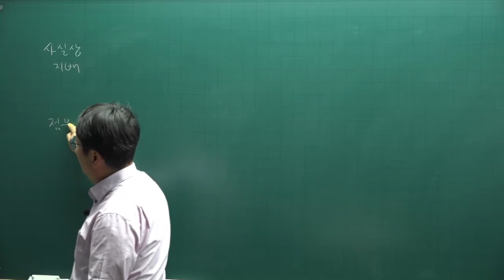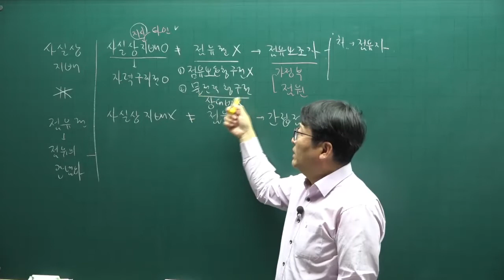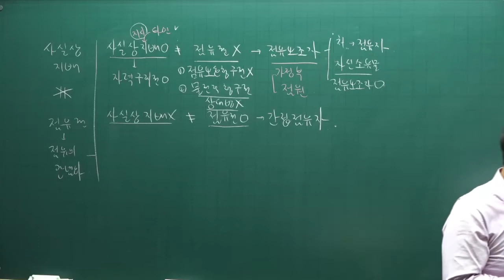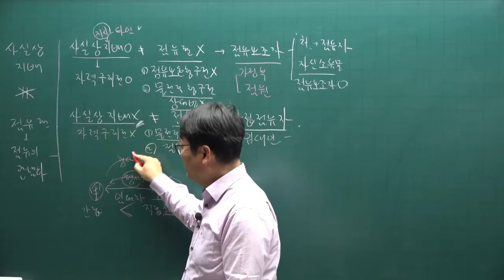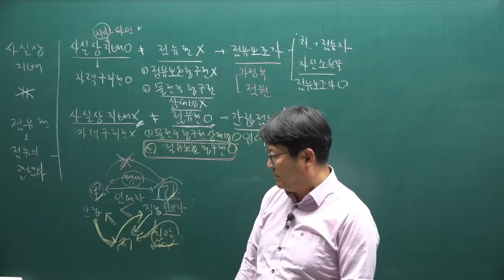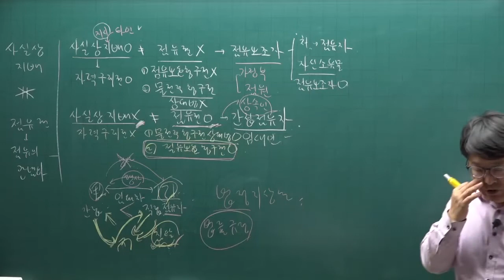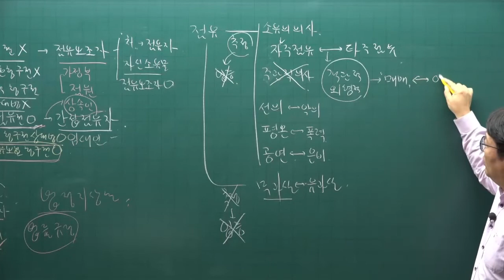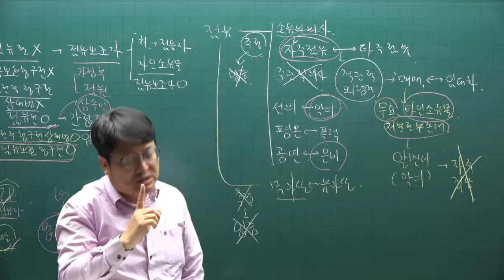[공전무] 2022년 공인중개사 민법 이론완성 35강